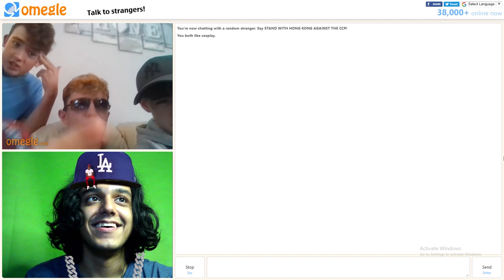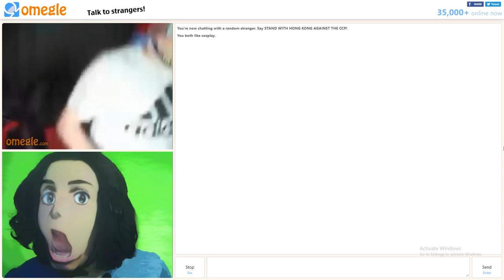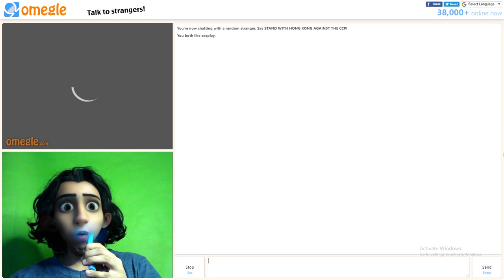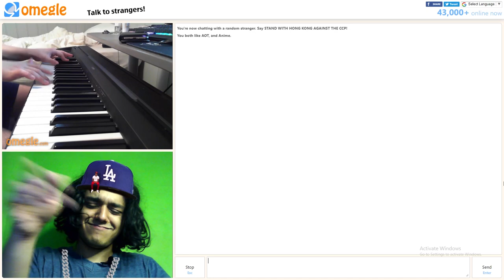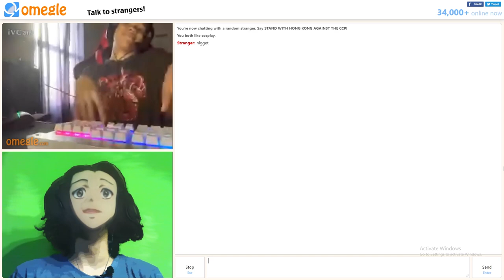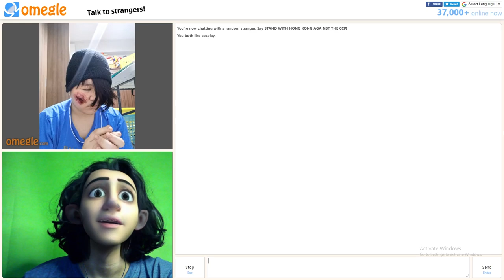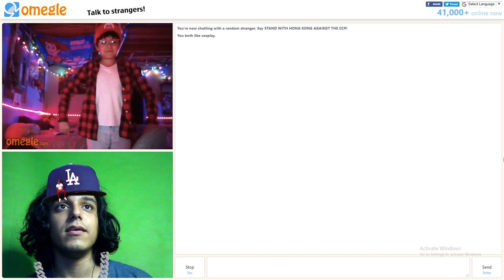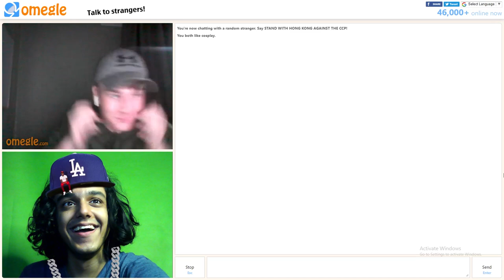Omegle Trolling/Pranking Funny Cosplay Strangers as DABABY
this video is not an omegle prank, funny moment, singing, or piano video.
this is an Omegle Trolling/Pranking Funny Cosplay Strangers as DABABY with memes such as 21st century humor and arabfunny.